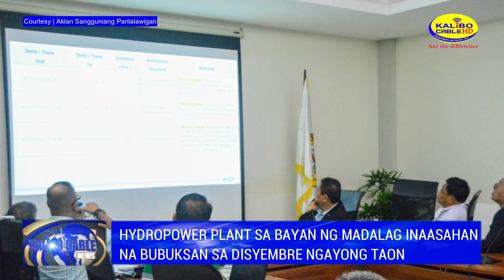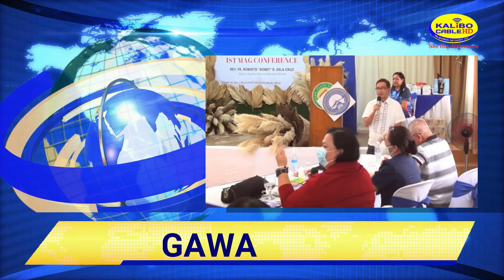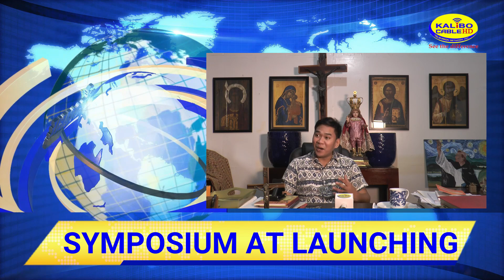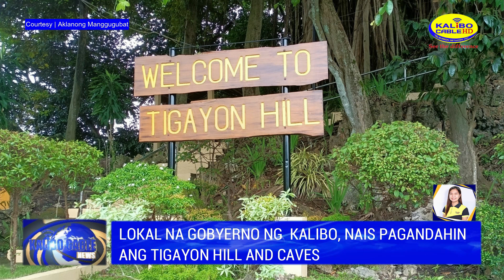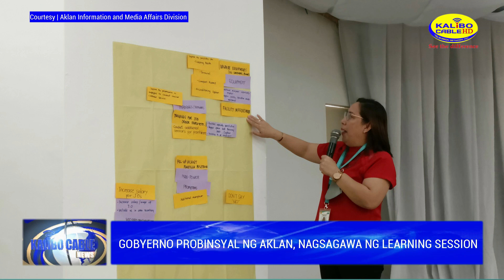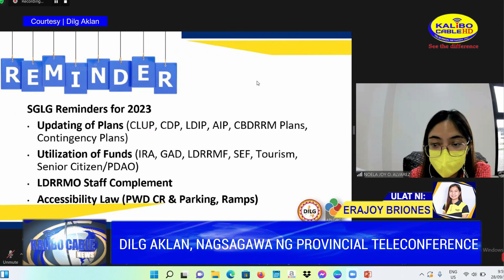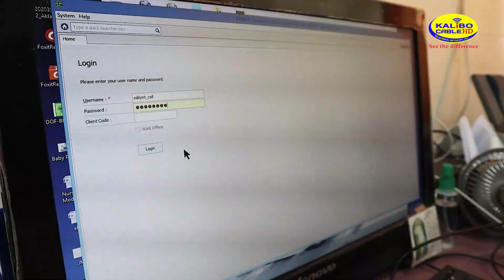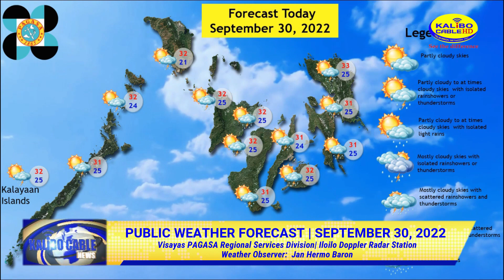KALIBO CABLE NEWS | SEPTEMBER 30, 2022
Today’s News:

-Hydropower Plant sa bayan ng Madalag inaasahan na bubuksan sa Disyembre ngayong taon

-Kauna-unahang Aklan Municipal Advisory group conference, isinagawa

-Symposium at Launching ng libro ni Fr. Justy More, ilulunsad

-Lokal na gobyerno ng Kalibo, nais pagandahin ang Tigayon Hill and Caves

-Veterinary Medical Mission, isinagawa sa isla ng Boracay

- Gobyerno Probinsyal ng Aklan, nagsagawa ng Learning Session

-DILG Aklan, nagsagawa ng Provincial Teleconference

-Aklan PYDO, nakibahagi sa ginanap na Local Government Academy Training of Documenters